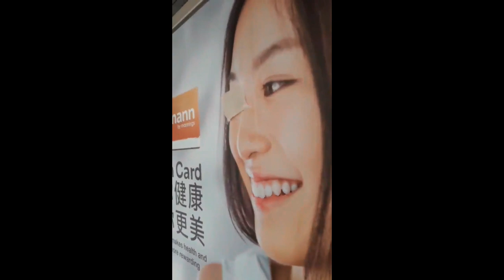🇭🇰 Is HONG KONG SAFE for TOURISTS? | 2019 HONG KONG PROTESTS | MY EXPERIENCE (with subtitles)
*I have a new WEBSITE! for Travel, Digital Nomad and Teaching blog posts incorporating video, text and photography, purchase my Teaching Online Ebooks (also take advantage of my affiliates and even book an English lesson with me 🇭🇰 HONG KONG - DAY 997 - Hi everyone - Today is 15th August 2019 and I left Belgrade for Hong Kong last weekend. Many of you have been asking me "is Hong Kong safe for tourists?" as a result of the recent and ongoing political situation in relation to protests regarding the (now suspended) extradition law, Carrie Lam and alleged police brutality.

Thanks for your concern, everything is fine! I wanted to interrupt my regular schedule (still 2 Belgrade videos to come) just to a) reassure you that I'm fine but also b) to reassure any of you that are planning to come to Hong Kong in the new future.

I hope this video clears it up - as always, in any country/situation, be wary, do not put yourself in unnecessary danger, be streetwise, keep yourself updated on social media and speak to locals - they are the ones who can tell you what's really going on - don't necessarily listen to the media.

🔶Safety Wings Travel Insurance - COMING SOON
🔶ReadyProSupply Travel Products - COMING SOON

Check out my Mexico Playlist for videos from Teotihuacan, Chichen Itza, Isla Holbox and so many areas of Mexico City!

Tao of David is not your average travel channel. I left the UK in 2016 to travel full-time and sustain myself by working online (Youtube and an Online Teacher). This channel is not necessarily about the destination, it's about my journey, charting the highs, lows and harsh realities of long-term travel life. It's not everyone leads you to believe!

You can find videos from Mexico, Japan, Indonesia, Canada, Kyrgyzstan and more, focusing on travel and the realities of Digital Nomad life in an honest manner!

Wondershare Filmora9